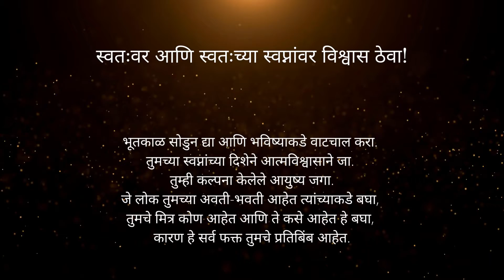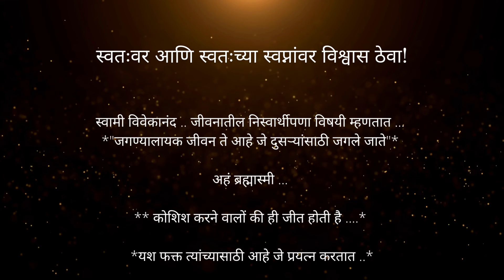स्वतःवर आणि स्वतःच्या स्वप्नांवर विश्वास ठेवा!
*"जीवनात  सर्वोत्तम गोष्टींची योजना का आखली जाऊ शकत नाही"* याची सुरुवात होते ...
* स्वतःवर आणि स्वतःच्या स्वप्नांवर विश्वास ठेवा!* इथपासुन

आपली स्वप्ने पुर्ण करणे इतके गुंतागुंतीचे नाही. आपल्याला फक्त काय हवे आहे हे माहित असणे आवश्यक आहे, आपण त्यासाठी काय करु  शकतो हे शोधुन काढा आणि जोपर्यंत स्वप्नातुन निर्माण झालेल्या आपल्या निर्धारित उद्दिष्टांपर्यंत आपण पोहोचत नाही तोपर्यंत प्रयत्न करणे अजिबात थांबवु नका.

तुम्ही तुमच्या स्वप्नांचा पाठपुरावा करा किंवा त्यांना सोडुन द्या, तरीही आयुष्य पुढे जातच रहाणार आहे .
तुम्हाला शेवटी अशी व्यक्ती व्हायचे आहे की जिचे आयुष्य खेदाने भरलेले आहे? की अशी व्यक्ती जिचे आयुष्य आनंदाने भरलेले आहे?

निवड तुमची आहे. भूतकाळ सोडुन द्या आणि भविष्याकडे वाटचाल करा.
तुमच्या स्वप्नांच्या दिशेने आत्मविश्वासाने जा.
तुम्ही कल्पना केलेले आयुष्य जगा.
जे लोक तुमच्या अवती-भवती आहेत त्यांच्याकडे बघा, तुमचे मित्र कोण आहेत आणि ते कसे आहेत हे बघा, कारण ते सर्व फक्त तुमचे प्रतिबिंब आहेत.

तुम्ही कोण आहात हे आयुष्यातील तुमचे अनुभव ठरवतात. इतर सर्व गोष्टी तुम्हाला आकार देत असतात, तुम्हाला घडवण्यासाठी कारणीभुत असतात.
आत्म-शोध हा आयुष्यभर चालु रहातो  कारण माणुस म्हणुन आपल्यात सतत वाढ आणि बदल होत असतो.

तुम्ही आज जे काही आहात त्यामागे काहीतरी प्रयोजन आहे. .
तर, स्वतःला विचारा... का...?
तुम्ही आज जे काही आहात ते कशामुळे ?
तुम्ही आयुष्यात तेच बनता जे तुमचे खोलवर विचार, दृष्टिकोनआणि इच्छा असतील !
तुमचा दृष्टिकोन जसा असेल तसे तुमचे विचारही असतील,
जसे तुमचे विचार असतील तशी तुमची आकांक्षाअसेल
जशी तुमची आकांक्षा असेल, तशी तुमची इच्छा असेल
जशी तुमची इच्छा असेल, तशी तुमची कर्मेही असतील
जशी तुमची कर्मे असतील, तश्या तुमच्या सवयीही असतील
जशा तुमच्या सवयी असतील तसेच तुमचे नशिब असेल.

बृहत्संहिता -उपनिषदे

तुम्ही एकेकाळी कोण होता, आणि आता तुम्ही कोण आहात याचे  तुम्ही  एक चित्र रंगवा आणि तुम्ही खरोखर कसे आहात याविषयी कदाचित तुम्हाला बहुमोल असे काहीतरी सापडेल.
आपण कितीही लहान असलो किंवा कोणत्याही रंगाचे असलो; तरी एका लहान मेणबत्ती प्रमाणे आपण सर्वचजण तेवढाच प्रकाश निर्माण करू शकतो.
तुमच्या विचारांनी, शब्दांनी आणि कृतीने प्रकाश पसरवा.

हे अंधकारमय जग आहे आणि आपण प्रकाश निर्माण करण्यासाठी जन्माला आलो आहोत.

तुमच्या विचारातील आणि कृतीतील धैर्य, माणुसकी आणि परोपकाराला देवाचे आशीर्वाद लाभु देत!
तुम्हाला तुमच्या सर्व चिंतांपासुन मुक्ती मिळु दे.
तुमच्या सर्व इच्छा आणि स्वप्ने पुर्ण करण्यासाठी तुम्हाला स्वतःवर विश्वास असु दे .

मला खात्री आहे की यामुळे तुमच्या चेहऱ्यावर आनंद पसरला असेल  ...
आजच्या या सुंदर दिवशी तुम्ही आपल्या चांगल्या कृत्यातुन सर्वांबरोबर आपला हा आनंद वाटा आणि द्विगुणित करा

हा विचार आणि नोंद दर्शवते की कोणीतरी तुमची आठवण काढतय आणि तुम्हालाही कोणाचीतरी आठवण येतेय!

आपण करीत असलेल्या सर्व कर्मांसाठी ही सर्व आपली  मार्गदर्शक तत्त्वे म्हणुन वापरा आणि आपल्या सभोवताली  सकारात्मकता निर्माण करा:

लक्षात ठेवा की जेव्हा हेतु  उदात्त आणि सर्वांच्या भल्यासाठीअसतात, तेव्हा पतंजलीचे हे अवतरण अगदी योग्य ठरते  ...

"जेव्हा तुम्ही एखाद्या महान हेतुने, एखाद्या असाधारण प्रकल्पाने प्रेरित होता, तेव्हा तुमचे सर्व विचार त्यांचे बंध तोडून टाकतात; तुमचे मन मर्यादा ओलांडते, तुमची चेतना सर्व दिशांनी  विस्तारते आणि तुम्ही स्वतःला एका नवीन, महान आणि अद्भुत जगात अनुभवता.
तुमच्यातील सुप्त शक्तीआणि प्रतिभा ज्या आतापर्यंत निष्क्रिय होत्या , त्या जिवंत होतात आणि तुम्ही स्वतःला, आतापर्यंत  स्वप्नात पाहिले त्यापेक्षाही महान व्यक्ती म्हणुन पहाता. ” - पतंजली

जरी तुम्ही तुमच्या कर्माच्या चक्रात अडकलात .तरी जाणूनबुजून किंवा अनवधानानेदेखील  तुम्ही यापैकी कोणत्याही दुष्कृत्याच्या  सापळ्यात अडकु नका किंवा त्याचे समर्थन करु नका.

* सात सामाजिक दुष्कृत्ये  *

विवेकाशिवाय आनंद
तत्त्वांशिवाय राजकारण
चारित्र्याशिवाय ज्ञान
कामाशिवाय संपत्ती
मानवतेशिवाय विज्ञान
नैतिकतेशिवाय वाणिज्य
त्यागाशिवाय धर्म

अल्बर्ट आइन्स्टाईनचे हे अद्भुत अवतरण लक्षात ठेवा जेणेकरून ते जीवनातील आपले मार्गदर्शक तत्व बनू शकेल.

"दररोज शंभर वेळा मी स्वत: ला आठवण करून देतो की, माझे आंतरिक आणि बाह्य जीवन, इतर जिवंत आणि मृत व्यक्तींच्या कष्टांवर अवलंबून आहे आणि त्याची परतफेड म्हणून  मी स्वतः  तितकेच परिश्रम घेतले पाहिजेत "
अल्बर्ट आईन्स्टाईन

स्वामी विवेकानंद .. जीवनातील निस्वार्थीपणा विषयी  म्हणतात ...
*"जगण्यालायक जीवन ते आहे जे दुसऱ्यांसाठी जगले जाते"*

अहं ब्रह्मास्मी ...

** कोशिश करने वालों की ही जीत होती है .*
*यश फक्त त्यांच्यासाठी आहे जे प्रयत्न करतात ..*